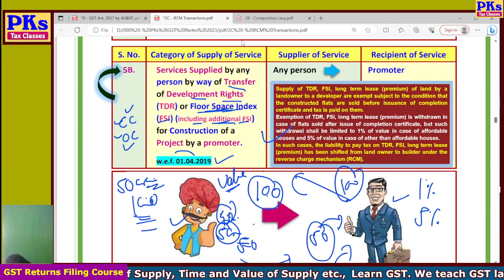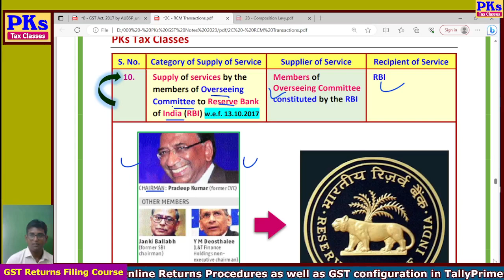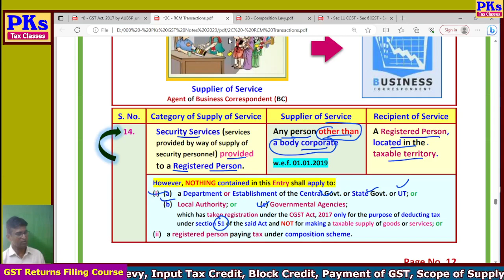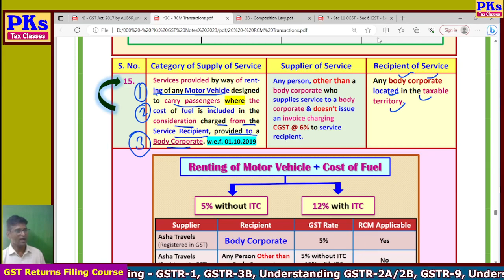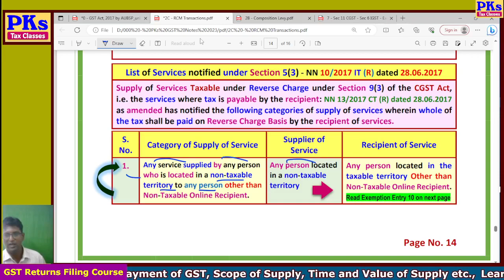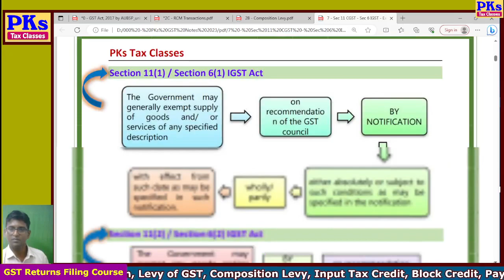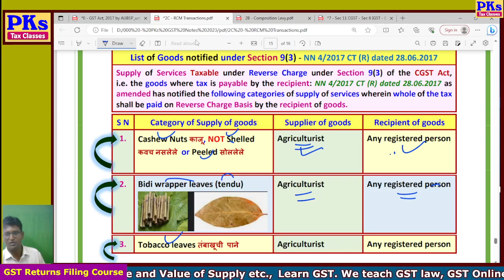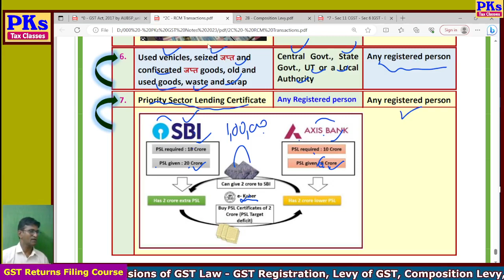2023 - B6 - DAY 5B - Section 9(3) - RCM - Service - Part 2 & RCM Goods